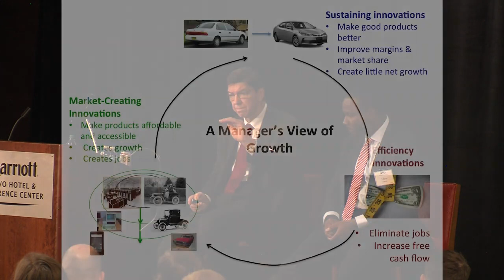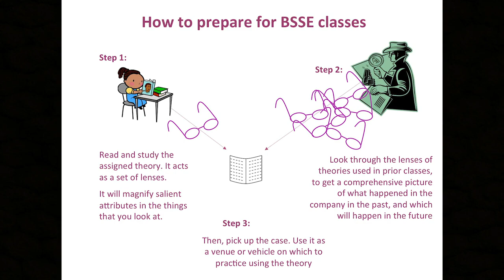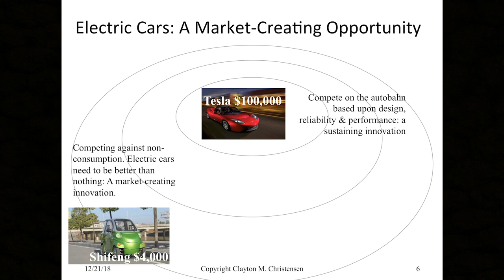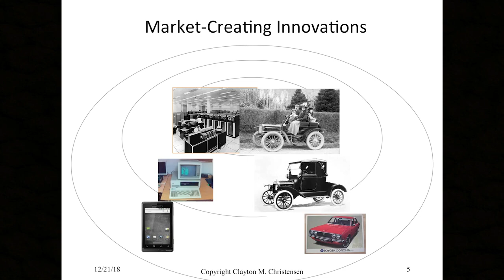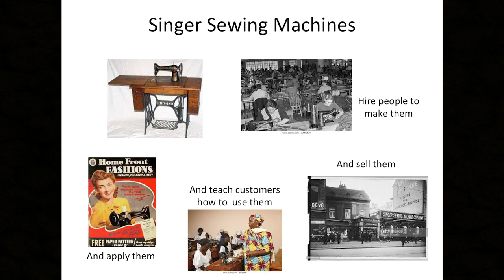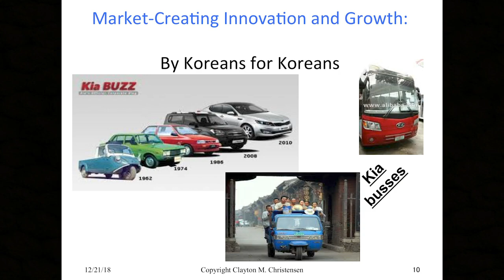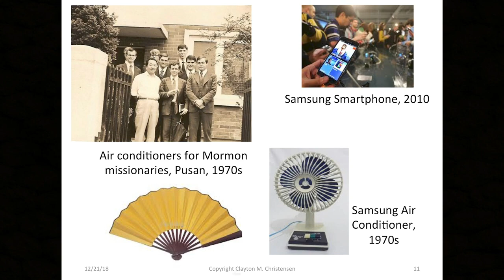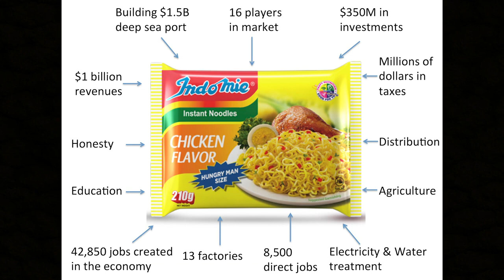Prosperity Paradox | Clayton Christensen and Efosa Ojomo | BYU Strategy Professional Conference 2018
Clayton Christensen, Harvard Business School | Professor
Efosa Ojomo, Clayton Christensen Institute | Research Fellow
Title: “The Prosperity Paradox.” | BYU Strategy Professionals Conference 2018